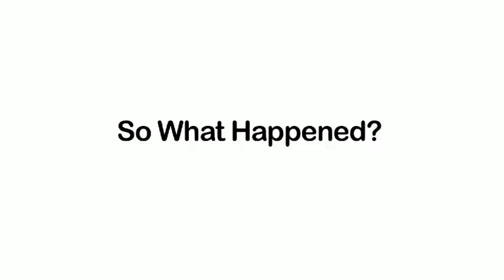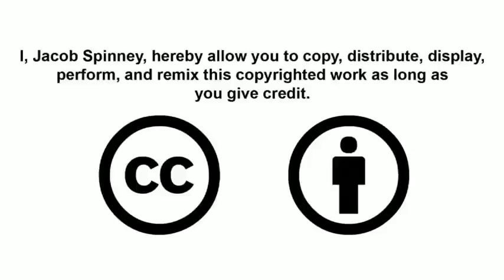The Free Market Was Framed Government Intervention Caused The Financial Crisis (Mirror)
Introduction why the Free Market did not cause the Financial situation by Jacob Spiney.